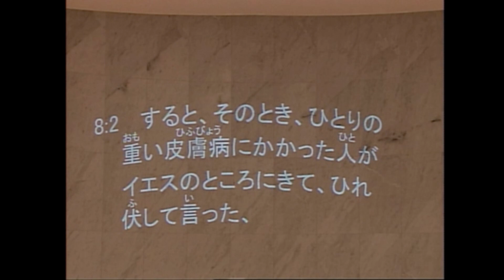祈祷会「イエスの偉大さ」 吉田真師 2021年4月7日 米沢興譲教会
2021年4月7日に行われた祈祷会のメッセージになります。

タイトル：「イエスの偉大さ」
説教者：吉田真師
聖書箇所：マタイによる福音書　第8章1~3節

聖書
8:1
イエスが山をお降りになると、おびただしい群衆がついてきた。
8:2
すると、そのとき、ひとりのらい病人がイエスのところにきて、ひれ伏して言った、「主よ、みこころでしたら、きよめていただけるのですが」。
8:3
イエスは手を伸ばして、彼にさわり、「そうしてあげよう、きよくなれ」と言われた。すると、らい病は直ちにきよめられた。